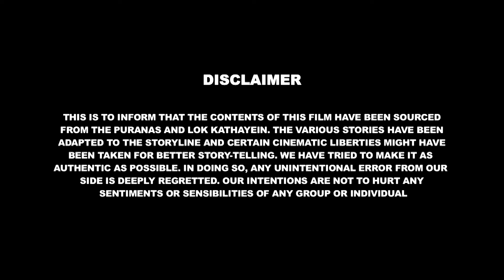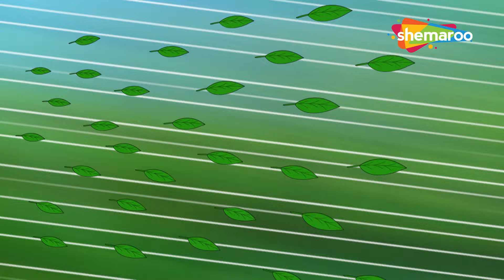Let's Watch Krishna Ki Kahaniya | Pedasur | Krishna Story - 11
Shemaroo Kids Tamil present new series of Krishna.  Krishna is one of the most widely revered and most popular of all Indian divinities, worshipped as the eighth incarnation of the Hindu. In this series, you see the adventurous life of Krishna.